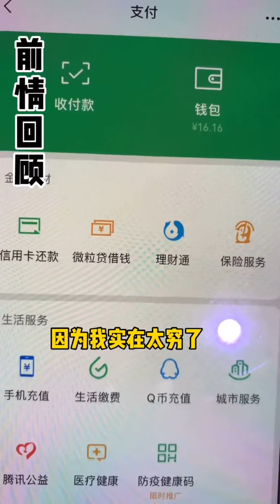【抖音-简薇】EP-5 记录那些没有发生的爱情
0:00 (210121) - 这次够长了吧！！！给鹅好好看！
2:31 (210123) - 预支工资的代价就是答应了老板三件事，大家可以猜猜哪三件事，猜对有奖。
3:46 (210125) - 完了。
5:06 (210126) - 有些事之后可能会单独发一期视频聊一聊，有些事确实是真的。